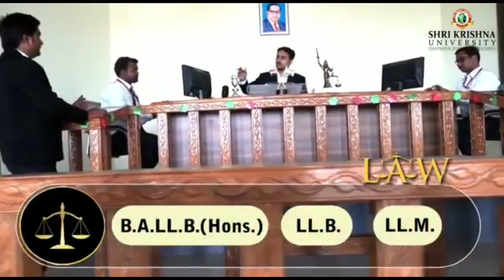कच्ची शराब लहान खां करो गओ नष्ट